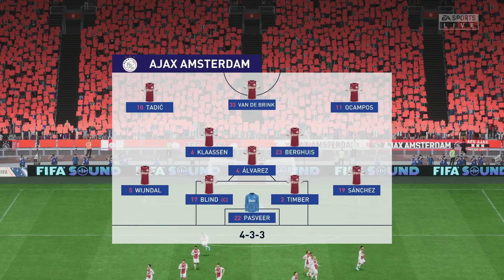FIFA 23: 🤑 DER NEUE VERTRAG !!! 😱 DROHT DAS CL-AUS ?!? 🤔 Spielerkarriere #4